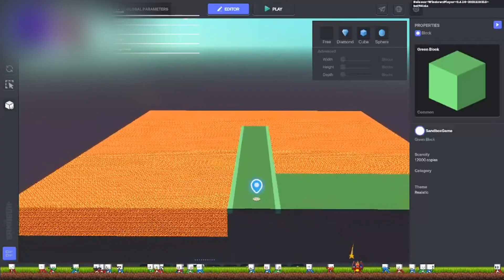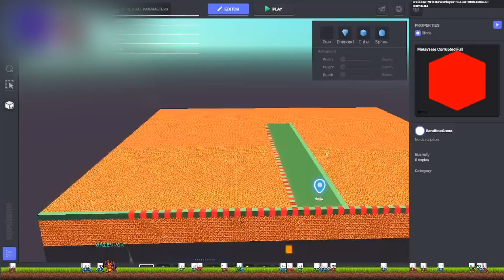The Sandbox Game in the Metaverse. NFT Game.